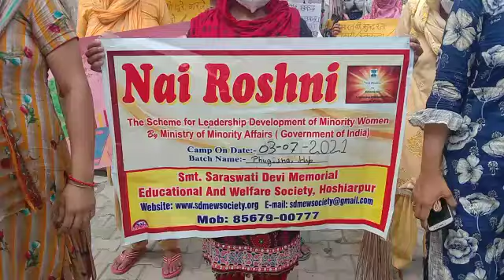Awareness on Sawach Bharat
Awareness program on Sawach Bharat at Village Phuglana